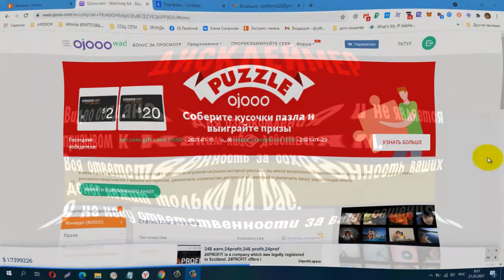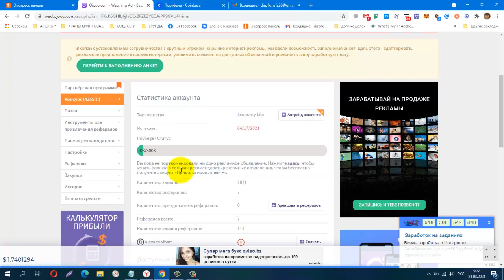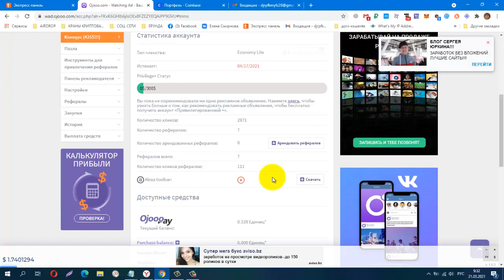Без вложений! Немецкий Букс Ojooo , ПЛАТИТ! 3293 sat! вывод от 2$ в btc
регистрация
КОШЕЛЁК payeer.
Perfect Money (Перфект Мани).
обменник Magnetic Exchange
регистр.
постепенно будут добавляться новые краны.
Мои дополнительные ютуб каналы
payeer P34908762
BTC 1G7QLPFMH5nGZxk4jEWpeT3PptyuSgtp9u
LTC MF4XjNqBaJbgu6meZhXBkUgpWQTC4vM66x
DOGE DRc7rFJkg91FVVcJJwGF1CBLWbuWHBhWZR
ETH 0xb2AFdf4dCB21206578D001D29445E3fC8FefA45e